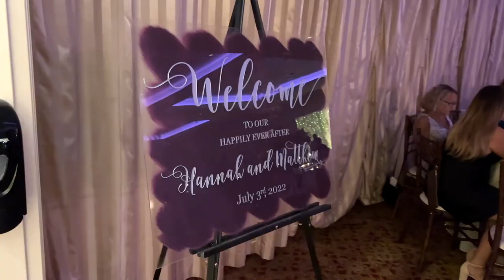Hannah & Matt - Grand View Poughkeepsie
This BEAUTIFUL wedding took place at the Grandview in Poughkeepsie NY on July 3rd 2022. Full of beautiful shots of the Mid Hudson Bridge and Hudson River I was able to capture some truly stellar moments between Matt and Hannah.

I used audio from Matts mom during the ceremony to really bring in the "feels" while overlaying amazing shots of the couple getting ready for the big day. The couple chose the song "I am Yours" by Andy Grammar which turned out to be an amazing tool to continue the emotion while also pumping up the viewer for the first kiss. The action-filled ceremony was overlayed by a remix of "Infinity" by Jaymes Young, another perfect song with a nice build up and beat drops.

Shot on a Sony A7rII with a Ronan stabilizer. Tripod shots taken on a Sony a6500. Audio on Tascam mic. Edited in Final Cut Pro. Captured by one individual.